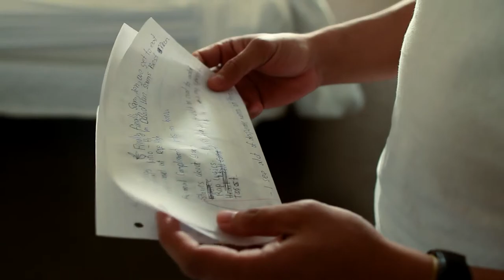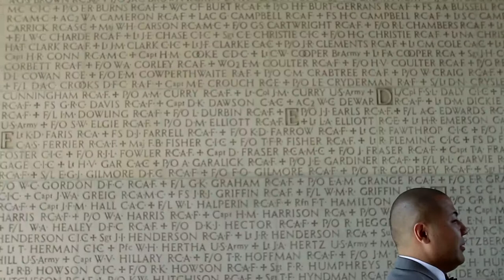Beautiful Pearls in Toronto {Sam & Jen} Same Day Edit